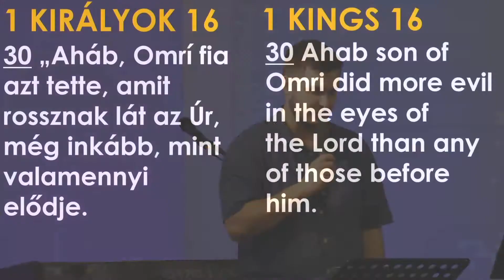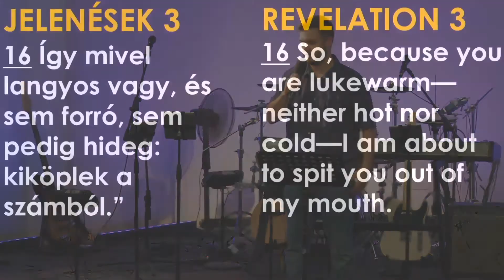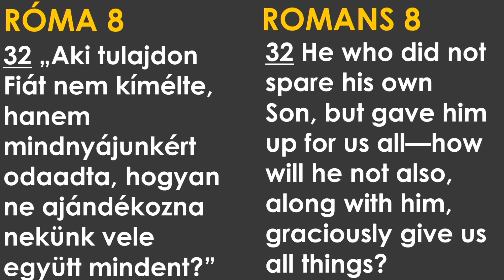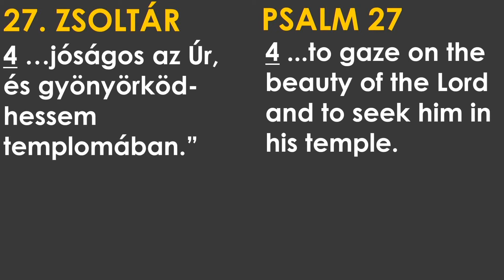2017.05.14. Vasárnap Este: Nyári Attila: A papucskirály (Aháb)